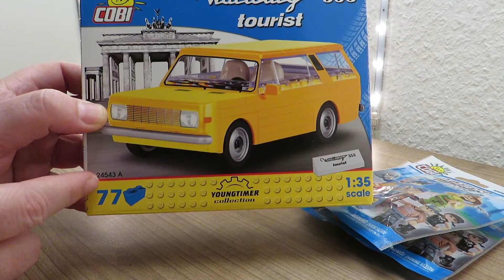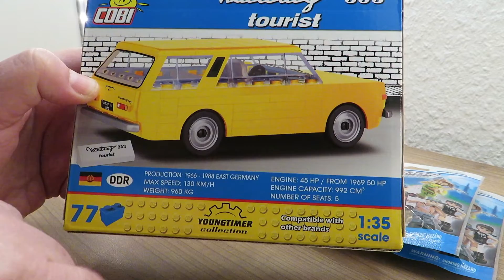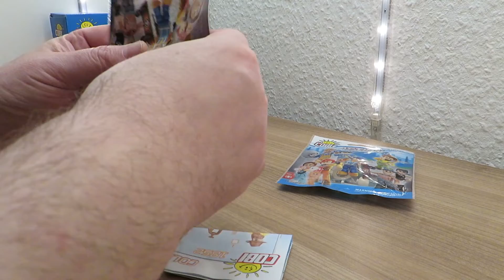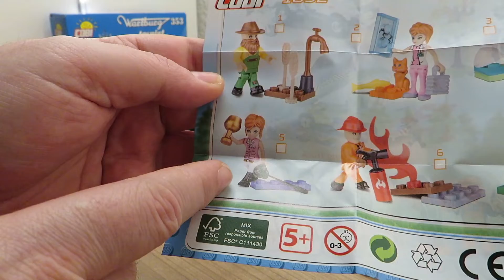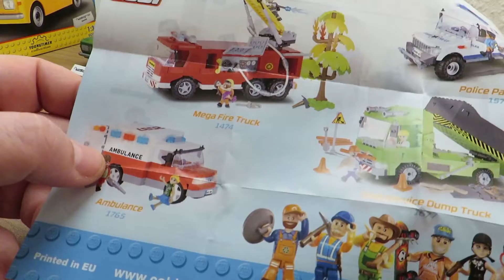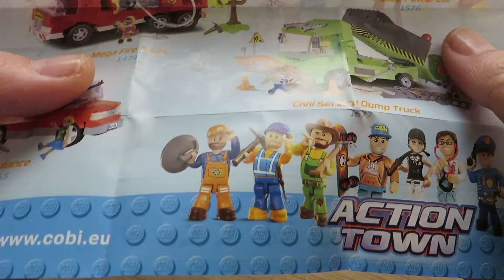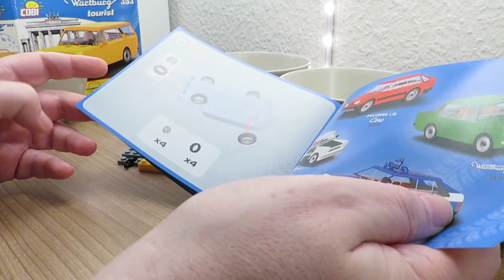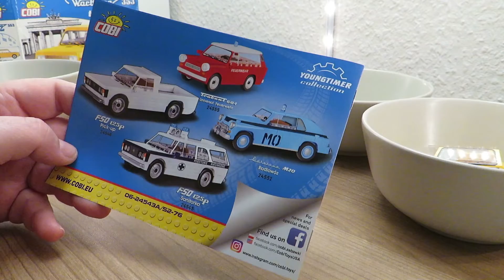Cobi -Wartburg 353 Tourist - Youngtimer Collection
Heute stelle ich den Cobi Wartburg 353 Tourist aus der Youngtimer Collection vor. Das Set hat 77 Teile und die Set Nummer 24543A.

Die Qualität von Cobi ist wie immer sehr gut, zu Lego ist kaum ein Unterschied festzustellen.

Die Set könnt Ihr hier finden:
Bei Amazon.de*

Cobi-shop bei Amazon*